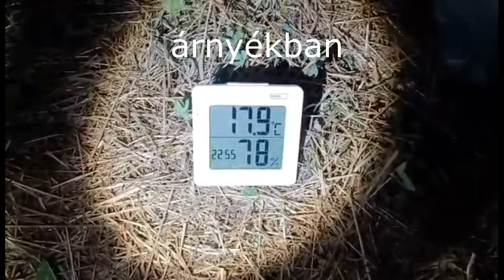547. A holdfény hűtő hatása mérésekkel igazolva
Attól függetlenül, hogy a holdfény valójában közvetített napfény, mégsem melegíti a földfelszínt, a légkört, és mindent amivel találkozik, hanem hűti.